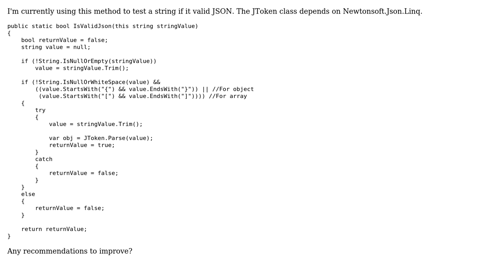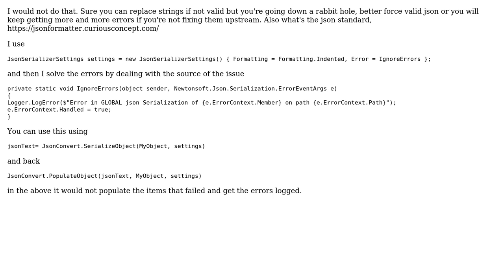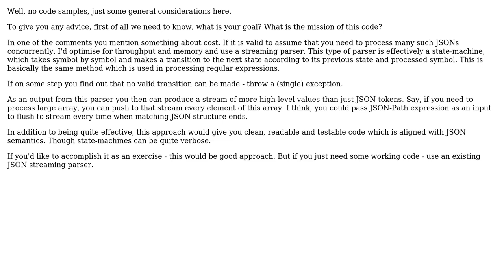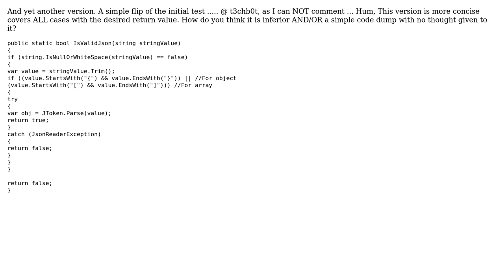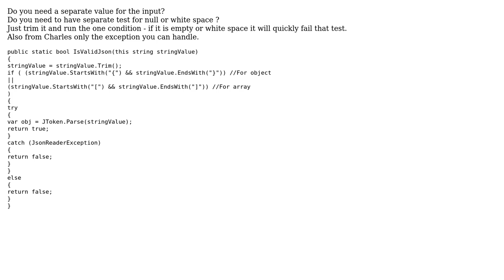Valid JSON Test (6 Solutions!!)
Valid JSON Test

With thanks & praise to God, and with thanks to the many people who have made this project possible! | Content (except music & images) licensed under CC BY-SA | Music | Images & others | With thanks to user Walter Vehoeven user t3chb0t user Svek user paparazzo user Josh user iTollu user Enigma Maitreya user dfhwze user CharlesNRice and the Stack Exchange Network Trademarks are property of their respective owners. You are responsible for your own actions.